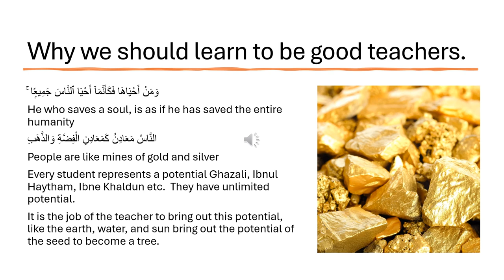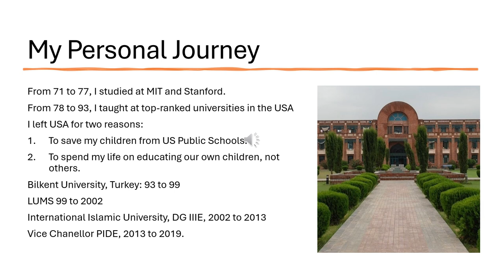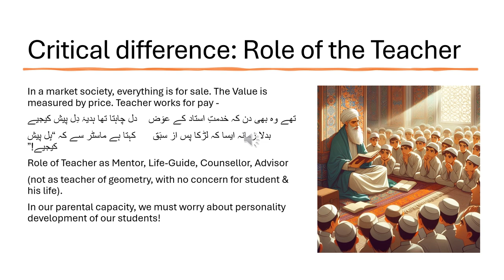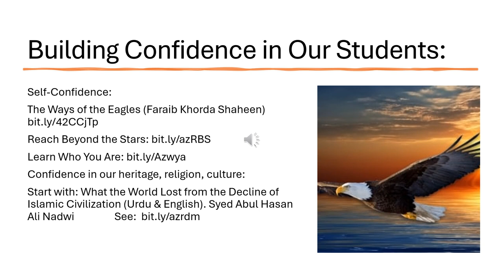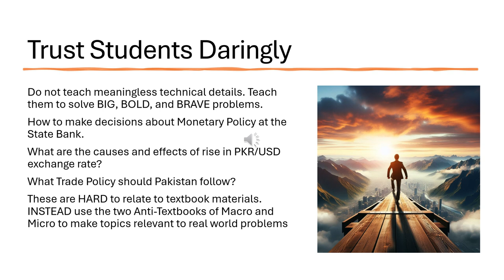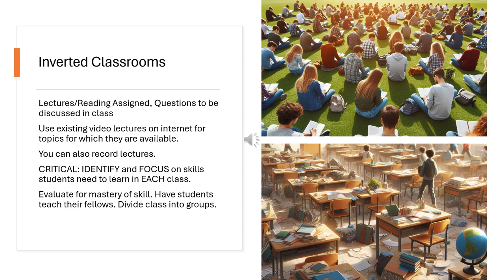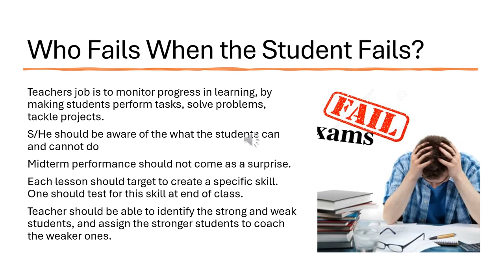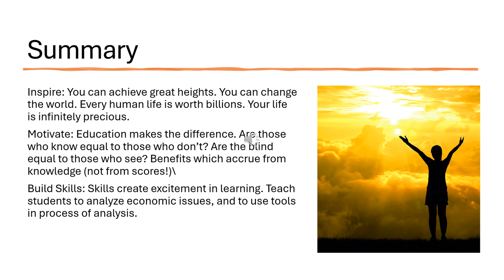Islamic Pedagogy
In market societies, the teacher and student have a functional relationship. The teacher is hired to teach a certain subject to the student. The student-teacher relationship does not extend outside the classroom, and it does not extend outside the scope of the particular subject which the teacher is paid to teach. In contrast, a teacher is a mentor, guide, and life coach to his students within an Islamic Pedagogical environment. This requires substantial changes in teaching style and in the subject matter.